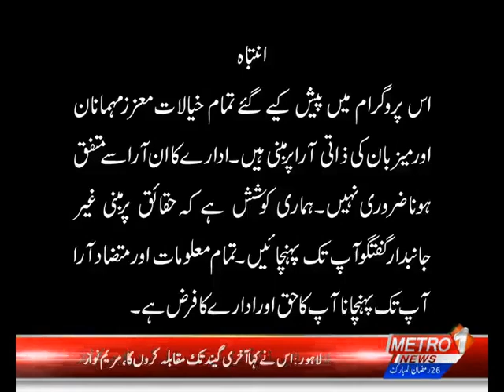Bazm e Aqeedat With Shahzad Saeedi | Metro1 News | 27 April 2022